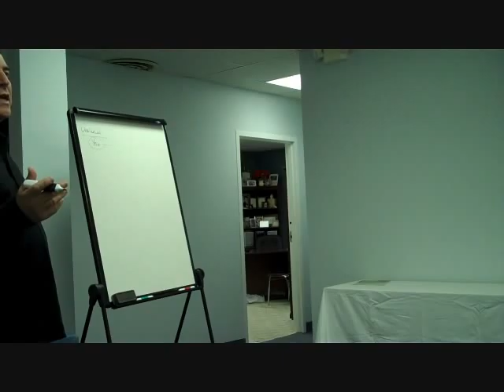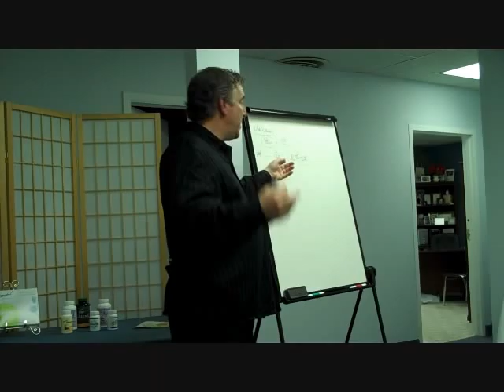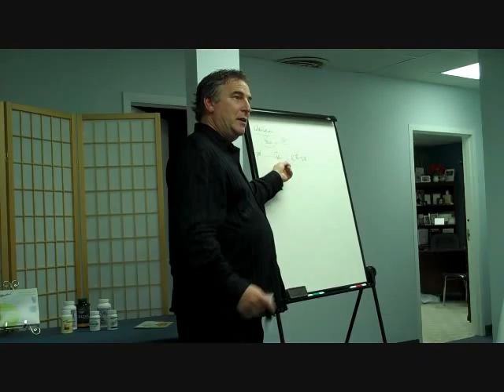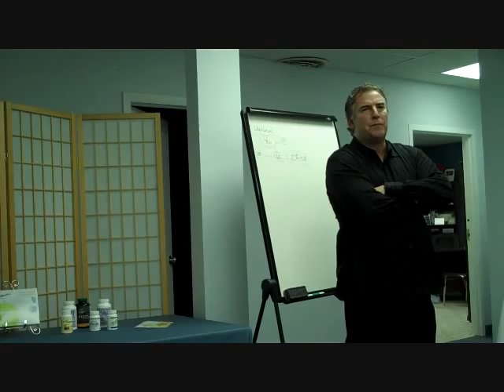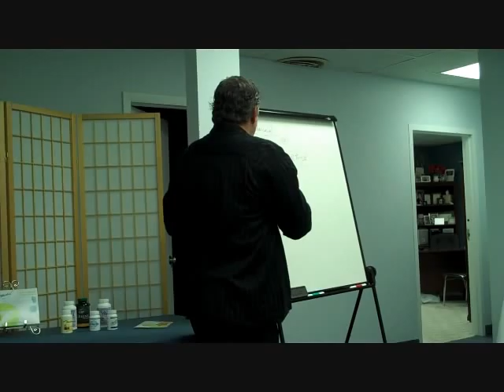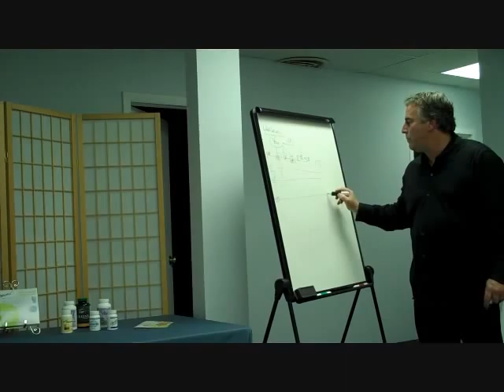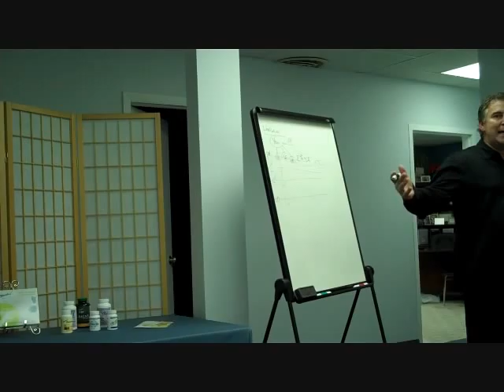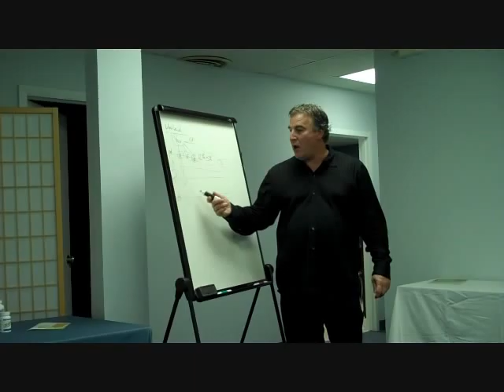Compensation Plan 1